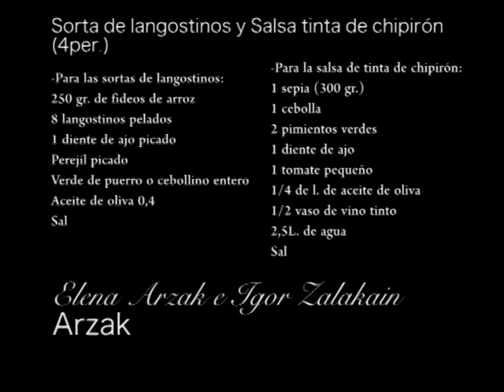Creando Cocina ELENA ARZAK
SORTA DE LANGOSTINOS Y SALSA TINTA DE CHIPIRÓN (4 per.)
ELENA ARZAK E IGOR ZALAKAIN NOS ENSEÑAN A PREPARAR UNA DE SUS RECETAS MÁS INTERESANTES.
ELABORACIÓN:
-Para las sortas de langostinos:
Dividir los fideos en pequeños montones de 8 cm. de largo.
Sazonar cuatro carabineros añadiendo el aceite en donde guardaremos el ajo picado y espolvoreándolas con perejil picado.
Enrollarlos en los fideos de arroz que sujetaran con un hilo fino hecho con la parte verde del puerro (previo escaldado en agua caliente) o cebollino en entero.
Freír este hatillo en aceite bien caliente hasta que se hinchen lo fideos (menos de 5 segundos), los carabineros restantes se saltean en aceite de oliva con el resto de ajo y perejil picado.
-Para la salsa de tinta de chipirón:
Picar la cebolla, los pimientos y el ajo en juliana y rehogarlo todo con aceite.
Por otro lado limpiar la sepia y separar la tinta. Picar toda la carne en pedazos no muy pequeños.
Cuando esté la verdura, añadir la carne. Rehogarlo todo en conjunto. Incorporar el tomate cortado en pedazos y cocer hasta que apenas se deshaga, mojar con el vino y dejar reducir, añadir las tintas diluidas en agua. Mezclar todo bien y cubrir con agua. Dejar cocer unos 50 minutos a fuego medio. Separar toda la carne y triturar el resto. Colar y sazonar.
FINAL Y PRESENTACIÓN:
En el último momento incorporar el aceite de oliva a la salsa de chipirón dejando esta cortada con el aceite. Disponer sobre cada plato sopero un langostino salteado cortada por la mitad y rodearla de la salsa de chipirón. Apoyado sobre el langostino cortado colocar la sorta.
Espolvorear por encima un poco de cebollino picado.